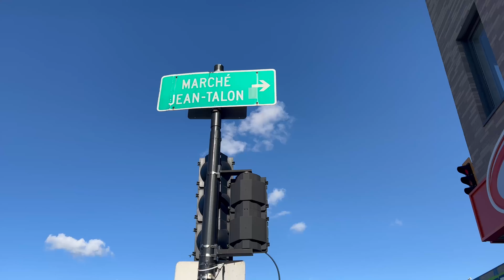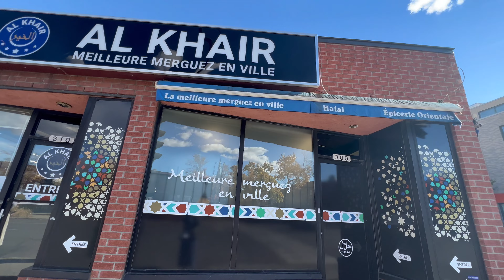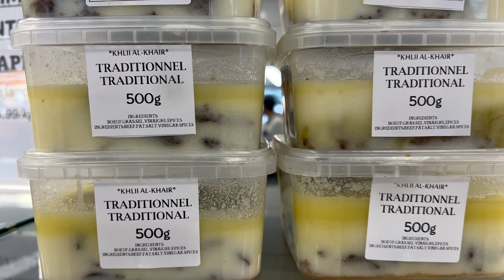أكبر و أقدم الأسواق (2005)🐟🐑🐓🐂🍆🌶️🫑بمونتريال🇨🇦/أغلبية العرب يذهبون إليه